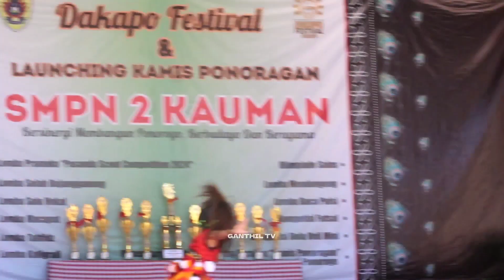SOLAH LINCAH BOCAH SD LOMBA TARI BUJANGGANONG REOG PONOROGO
LOMBA TARI PAKEM BUJANGGANONG REOG PONOROGO TINGAT SD JOS TENAN LURR || LIVE SMPN 2 KAUMAN

Ganongan Ponorogo
Ganong Cilik
Lomba Solah Bujangganong
Kentong Suro Ganong
Yossika Ganong